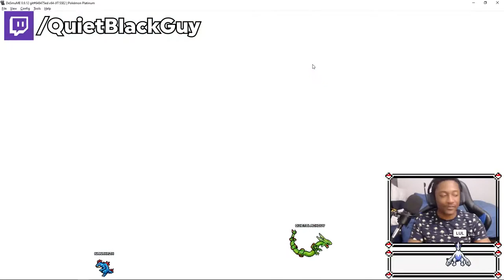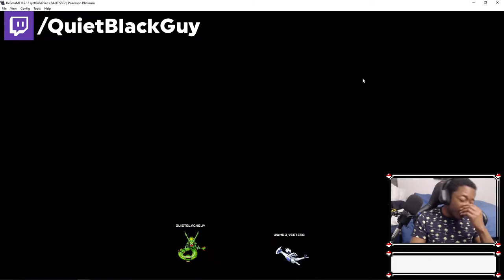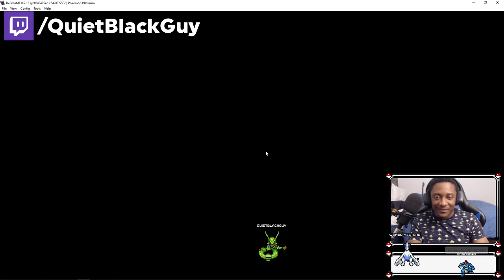BACK ON THE PLATINUM GRIND | POKEMON RENEGADE PLATINUM NUZLOCKE | EPISODE 05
WE ARE BACK ON THAT PLATINUM NUZLOCKE GRIND!!!